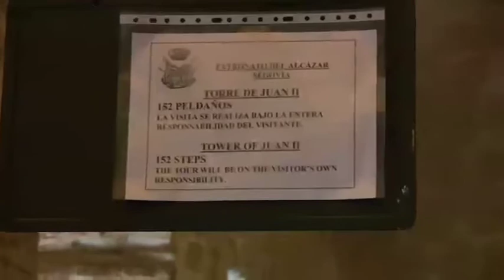Segovia Alcazar Castle